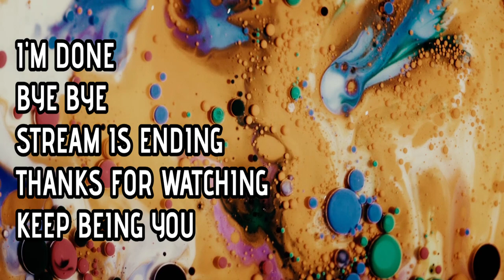Go Support one of my favorite YouTubers. jackfrags is playing Hogwart's Legency